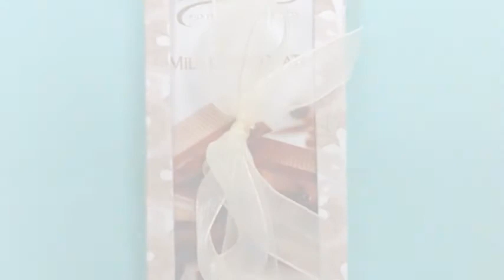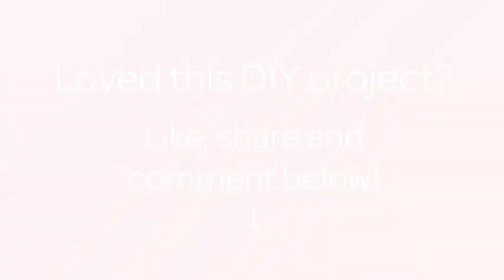Assemble a Chocolate Filled Greeting Card - Crafts - Guidecentral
About this DIY project:
- Title: Assemble a Chocolate Filled Greeting Card

Supplies:
- chocolate bars
- card blanks
- patterned/coloured card
- glue
- scissors
- pencil
- ribbon
- flowers/decorations